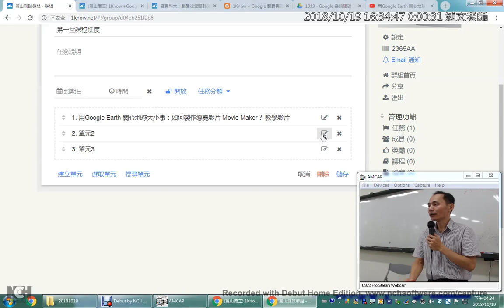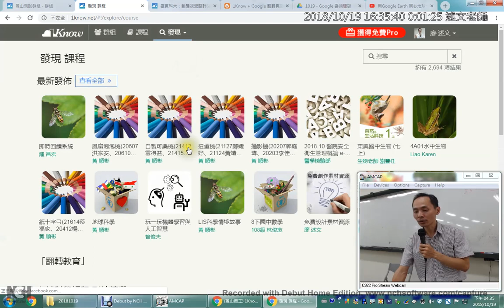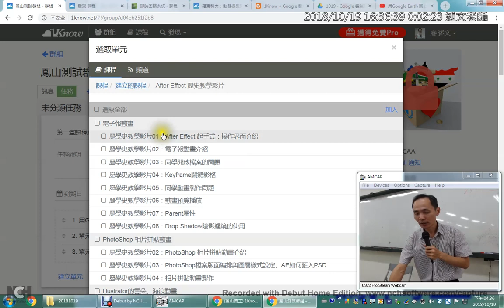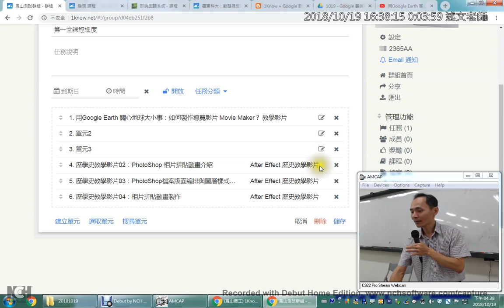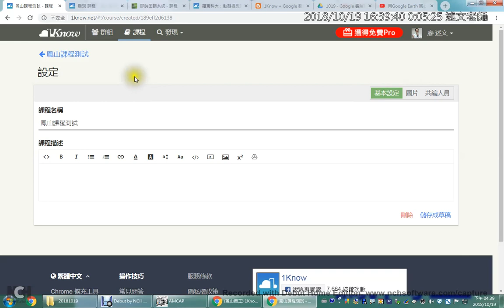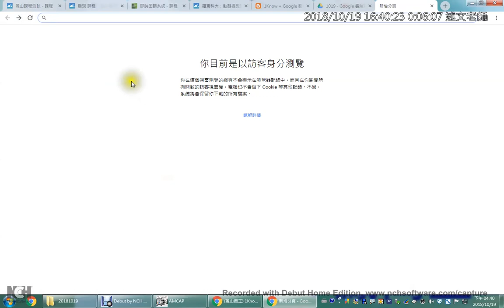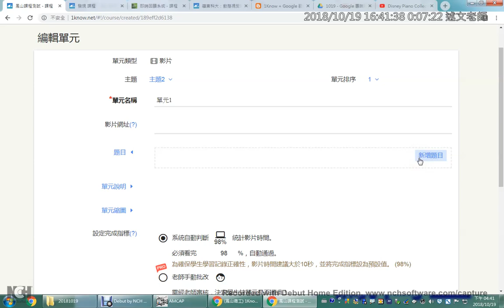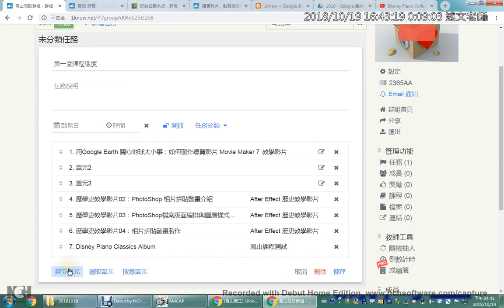13：如何從1Know建立課程並加入群組中？